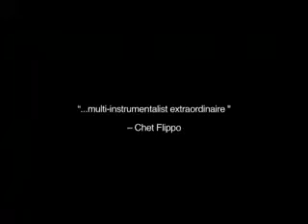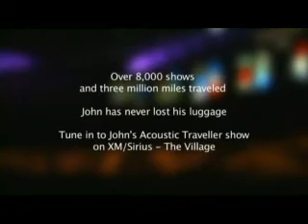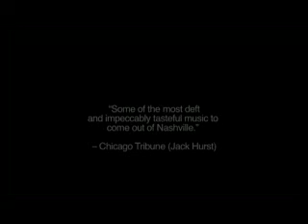John McEuen - A Life in Music